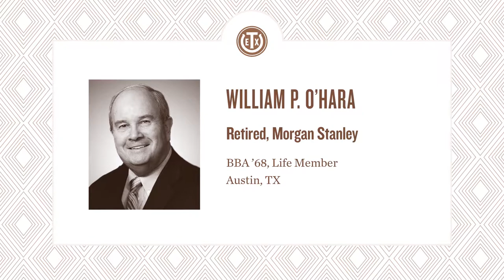2018 Distinguished Alumnus: Will O'Hara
William P. O’Hara, BBA ’68, Life Member, turned his leadership experience in the corporate world into an opportunity to serve future generations as both an educator and a philanthropist. O’Hara began his career with Sears, Roebuck & Co. In 1987, he joined the senior management of the Dean Witter Financial Services Group and stayed with the firm through its merger with Morgan Stanley. He retired in 2000 and decided to give back as an accounting lecturer at The McCombs School of Business for 10 years, earning numerous teaching awards. He serves on the school's Advisory Council and is chair of The University of Texas at Austin's Audit Committee. In 2015, O’Hara was inducted into the McCombs School of Business Hall of Fame. He serves as treasurer and chair of the Finance Committee for the board of the Texas Exes. During 2017, he served as interim co-executive director of the Texas Exes.